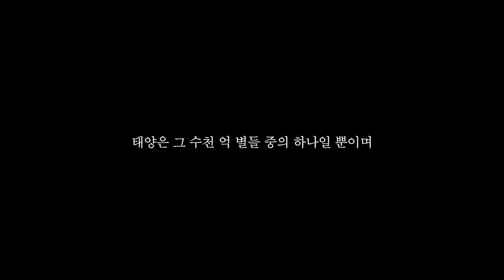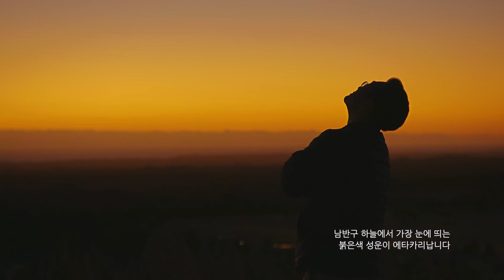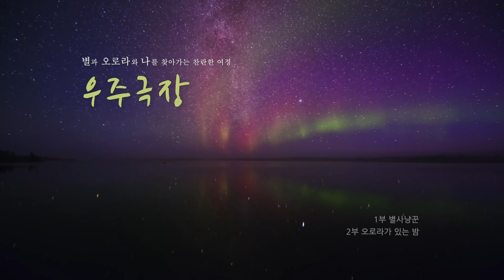[UHD] 우주극장(Trailer) - 스토리텔링연구소 온